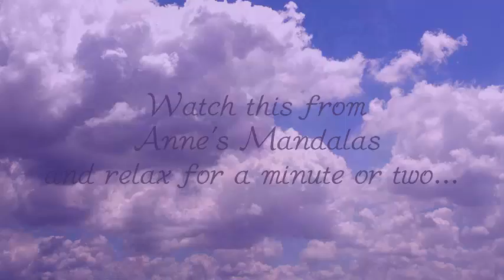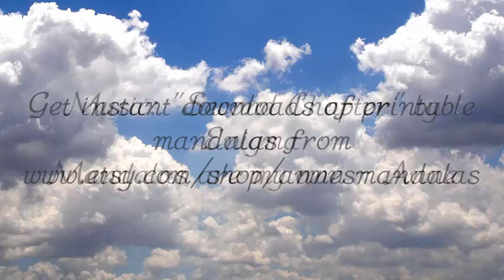Mandalas for Meditation by Anne's Mandalas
Relax - watch my mandalas made from photos of nature morph into each other set to music.